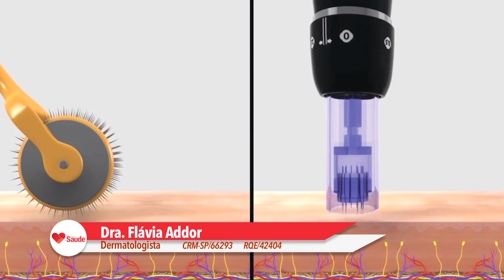2019 - ALPHA SAÚDE - DRA. FLÁVIA ADDOR - VIDEO 2- MELASMA